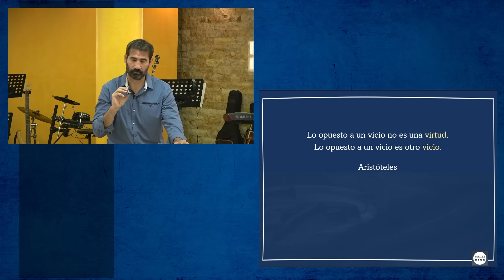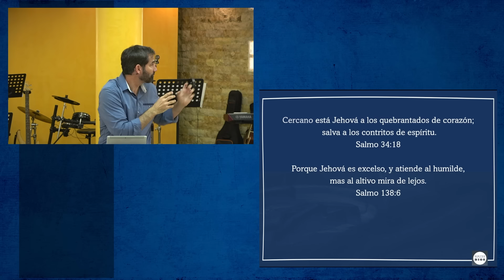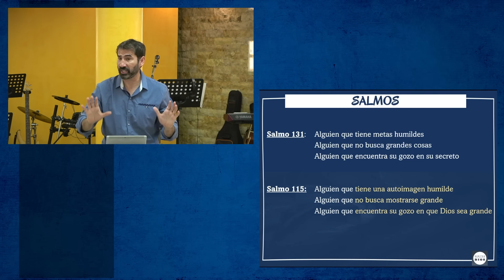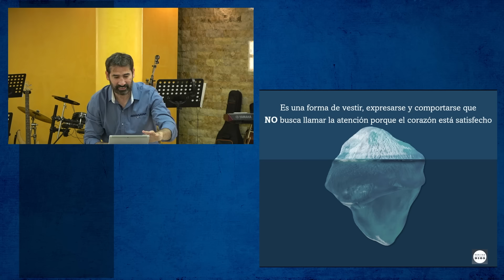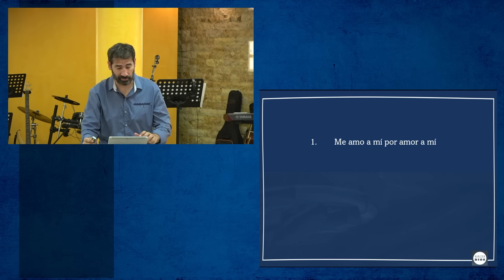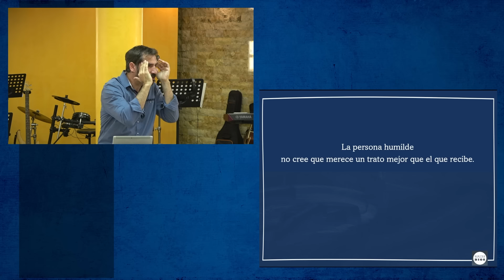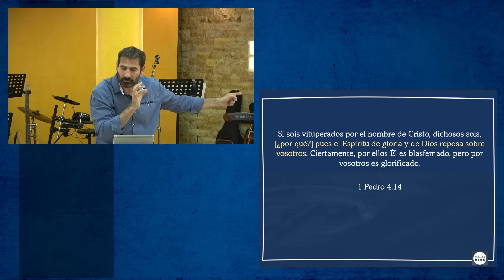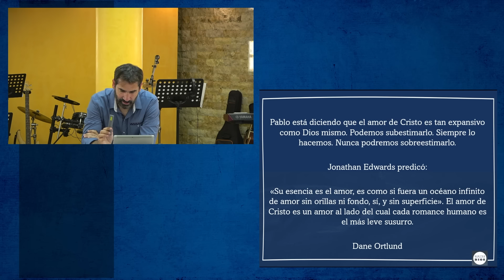Cuando la humildad me conecta con Dios (II)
Salmo 115:1-9